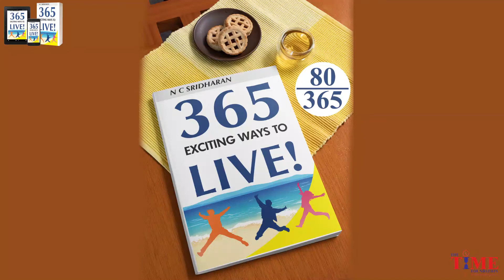365 Exciting Ways to Live: Day 80/365: Ensure Accessibility and visibility!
In order to make our talents available to others, we should be accessible and visible. This is even more relevant if you have a product or service to offer to the people at large. In this era of electronic, it is very easy to manage this portfolio